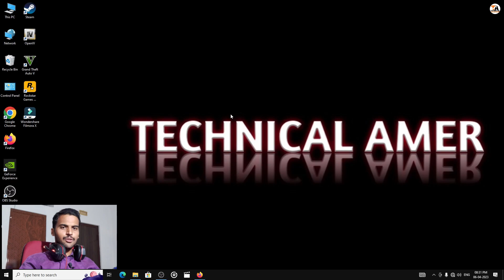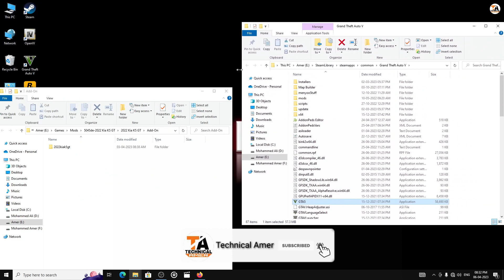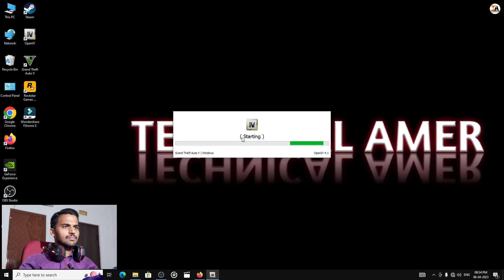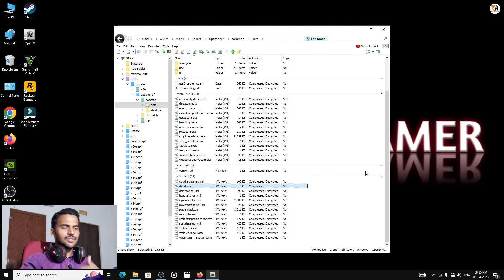GTA 5 : HOW TO INSTALL 2022 KIA K5 GT CAR MOD🔥🔥🔥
In This Video I Have Shown How To Install 2022 Kia K5 GT Car Mod In GTA 5

1) OBS Software
2) GeForce Experience Software